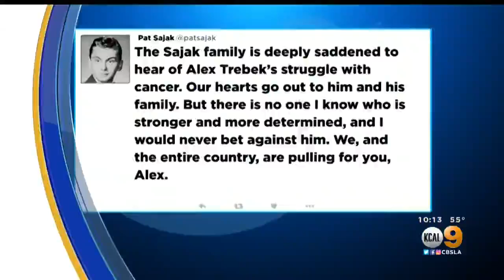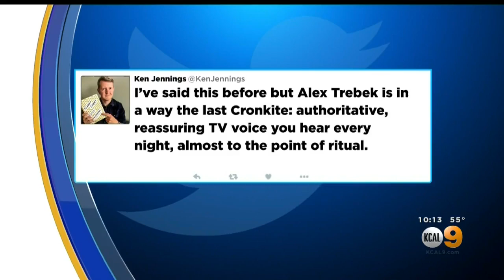Bad News!! Jeopardy Host Alex Trebek Diagnosed With Pancreatic Cancer